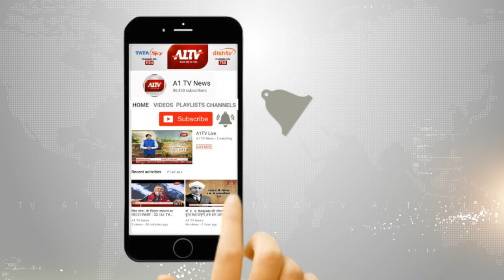नगरपालिका बनी राजनीति का अखाड़ा... | A1TV